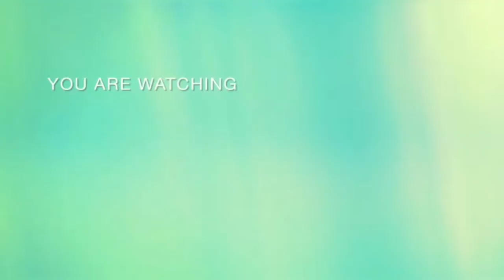Govardhan Puja vlog || Bhai duj ke liye kiya govardhan Puja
Govardhan Puja vlog || Bhai duj ke liye kiya govardhan Puja ‎@Theonegirl